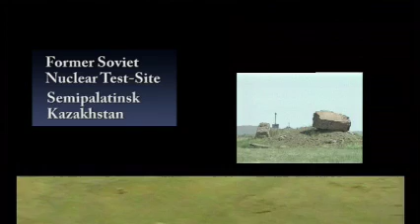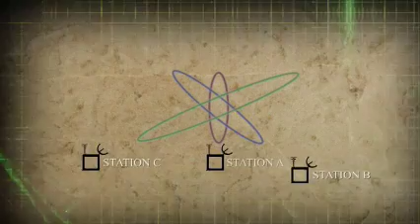Explosion Experiment & Seismic Monitoring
A controlled conventional explosion at the former nuclear test site in Semipalatinsk, Kazakhstan, is used to test CTBTO seismic monitoring.

Clip 6 from CTBT: For a Safer and More Secure World (c) CTBTO 2007